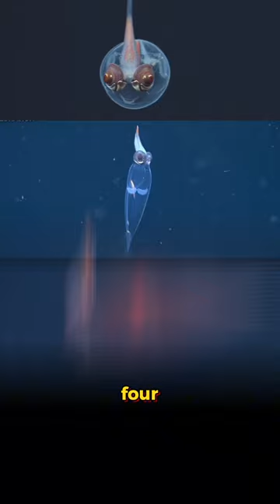Deep Sea Creatures: Do You Know the Ocean's Hidden Secrets? 🌎🌊🐡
Explore the mysteries of the ocean's depths with our fascinating journey into the world of deep sea creatures! 🌊🦑 Join us on an underwater adventure as we unveil the hidden secrets of these incredible marine marvels. From the bizarre and otherworldly to the beautifully elusive, our exploration takes you into the abyss to discover the unique and captivating life forms that call the deep sea home.

🔍 Ever wondered about the strange adaptations that allow these creatures to survive in extreme conditions? Dive deep with us as we uncover the science behind their remarkable features.

🌌 Prepare to be amazed by the stunning footage of deep-sea landscapes and the diverse inhabitants that inhabit this mysterious realm. From the darkest depths to the shimmering bioluminescent displays, our video brings you up close and personal with some of the most intriguing species on the planet.

🤔 Think you know everything about the ocean? Test your knowledge as we share fun facts and mind-blowing insights about these elusive beings. Do you know what makes the anglerfish glow or how the colossal squid survives in the crushing pressure of the deep sea? Find out as we reveal the secrets of these enigmatic creatures.

📌 Don't miss out on this deep dive into the unknown – hit play now and embark on a voyage to discover the wonders that lie beneath the surface. 🚀🌊